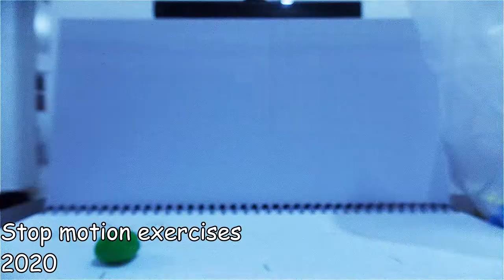College Animation Compilation!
As much of my animation work from college that I did from 2019 to 2020 that I could find!

I promised to make one of these long ago ahha, here it is now! There's a few things missing that I couldn't find and uh well I didn't include the whole stopmotion short because that would have been a full minute!
Hopefully you'll enjoy this!

I worked on a few films in group assignments, showed the parts I worked on here (stop motion being an exception as I've only shown some parts of what I did) and you can watch the full things here:
Note: Shorts may seem a bit different from what I've shown as I've only shown what I did not the final version

Music is the instrumental of Deer by Olmewe check out deer's work